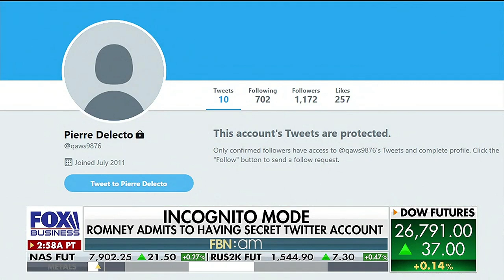Cheryl Casone and Tracee Carrasco 10/21/19